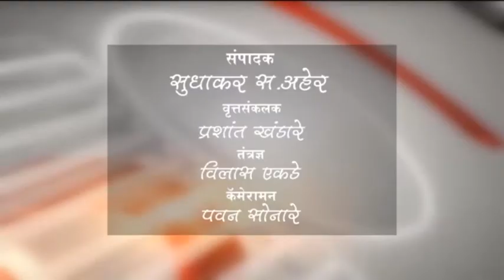बुलडाणा-न.पा.चे मुख्याधिकारी म्हणुन महेश वाघमोडे स्वीकारणार पदभार